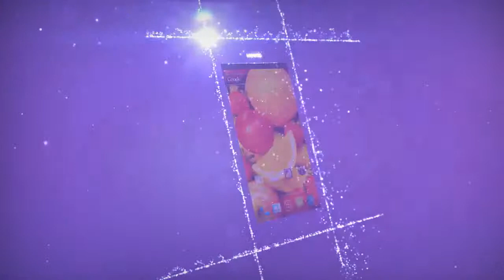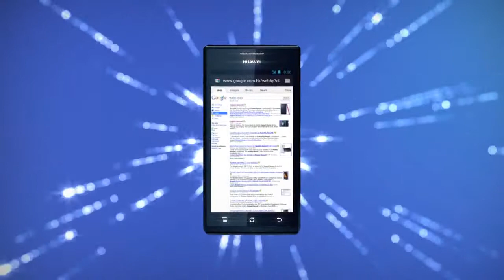Huawei Ascend P1--P1 S Commercial.